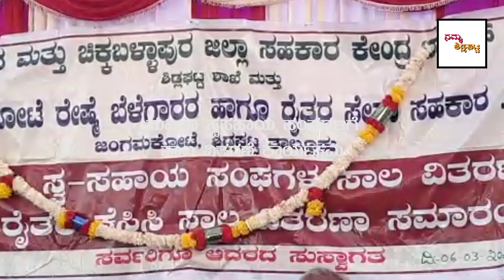ಮಹಿಳಾ ಸ್ವಸಹಾಯ ಸಂಘಗಳಿಗೆ ಸಾಲ ವಿತರಣೆ ಕಾರ್ಯಕ್ರಮ - Sidlaghatta | Chikkaballapur | Karnataka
ಶಿಡ್ಲಘಟ್ಟ ತಾಲ್ಲೂಕಿನ ಜಂಗಮಕೋಟೆ ಗ್ರಾಮದ ಸಮುದಾಯ ಭವನದಲ್ಲಿ ಮಹಿಳಾ ಸ್ವ ಸಹಾಯ ಸಂಘದ ಸದಸ್ಯರಿಗೆ ಡಿಸಿಸಿ ಬ್ಯಾಂಕ್ ಅಧ್ಯಕ್ಷ ಬ್ಯಾಲಹಳ್ಳಿ ಗೋವಿಂದಗೌಡ ಚೆಕ್ ವಿತರಿಸಿದರು. ಶಾಸಕ ವಿ.ಮುನಿಯಪ್ಪ ಹಾಜರಿದ್ದರು.